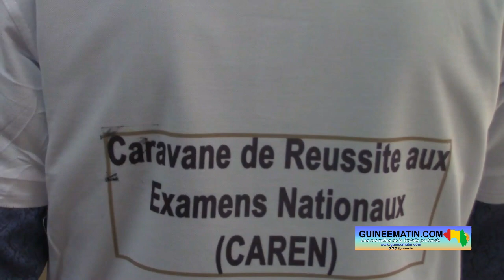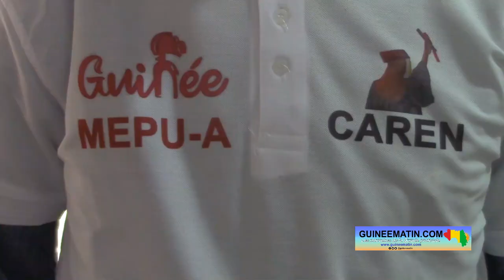Éducation : la Caravane de réussite aux examens nationaux bientôt déployée à l’intérieur du pays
Un collectif d’enseignants membres de l’ONG Phénix compte se déployer à travers la Guinée pour appuyer les candidats aux examens scolaires en vue d’aboutir à de bons résultats. Une caravane dénommée Caravane de Réussite aux Examens Nationaux (CAREN) est lancée à cet effet. A travers une conférence de presse animée ce vendredi, 31 mars 2023, à l’Institut national de recherche et d’actions pédagogiques (INRAP) de Conakry, le collectif a apporté des détails sur cette initiative, a constaté sur place Guineematin.com à travers un de ses reporters.